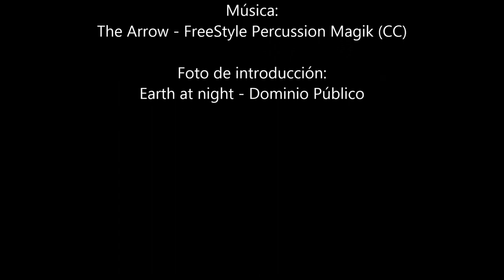Historias para cambiar el mundo 2014 - "BlancoNegroMundi: Un mundo sin gris"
El Kiosco de Dulces Tipicos de Cabo Rojo y la Revista Miradero presentaron, el sábado 21 de junio de 2014, una tarde de cuentos en la Plaza Ramón Emeterio Betances de Cabo Rojo, Puerto Rico. Esto fue parte de la actividad mundial de la Red de Cuentacuentos "Historias para cambiar el mundo".

En este video verán a Henry contando un cuento suyo, "BlancoNegroMundi: Un mundo sin gris."

La actividad contó con el apoyo también de: la Fundación para el Desarrollo Integral de la Mujer, Inc., la Casa de Cultura Caborrojeña, Inc. y el Círculo de Lectura de la Plaza Ramón Emeterio Betances.